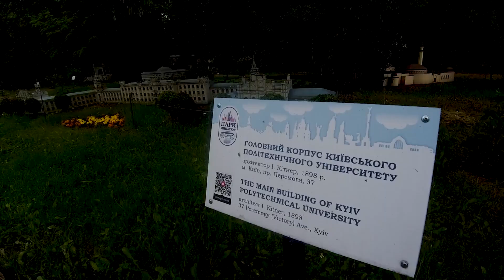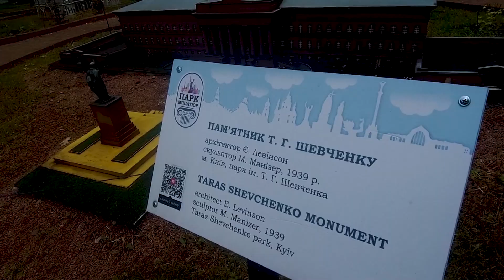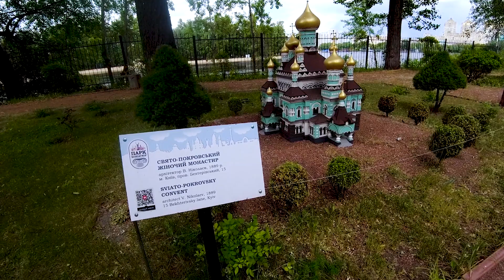Парк «Киев в миниатюре» / Виртуальное путешествие по архитектурным достопримечательностям Киева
В этот раз мы приглашаем вас в увлекательное виртуальное путешествие по наиболее знаковым архитектурным достопримечательностям Киева. "Киев в миниатюре" – это уникальное место, где можно в одном месте увидеть столь много знаковых сооружений столицы. Каждая миниатюра в парке точно передает архитектурные детали и особенности знаменитых сооружений. Посетители могут прогуляться по ухоженным дорожкам парка, наслаждаясь уменьшенными копиями знаковых зданий.

⭐ ПРОИЗВОДСТВО ФИЛЬМОВ И РОЛИКОВ
С КИНЕМАТОГРАФИЧЕСКИМ КАЧЕСТВОМ

ВИДЕО/ФОТО для коммерческого использования в высоком качестве
⭐ STOCK FOOTAGE:

✅«В ПОИСКАХ СОВЕРШЕНСТВА» - познавательный канал о путешествиях, боевых искусствах, рыбалке, здоровье и долголетии, еде и традициях народов мира.

Смотрите также «В ПОИСКАХ СОВЕРШЕНСТВА»:  ❤️